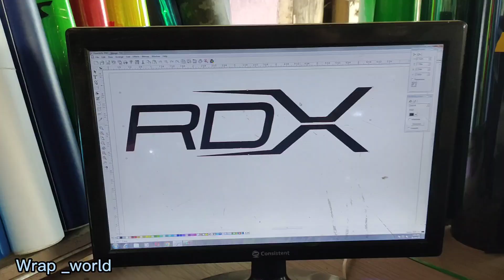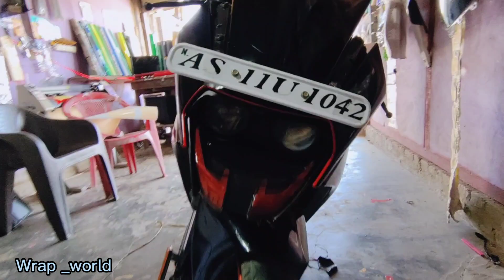KTM RC 200 FULL WRAP AND MODIFIED | WRAP WORLD | KTM RC MODIFIED KTM BIKE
Myt555